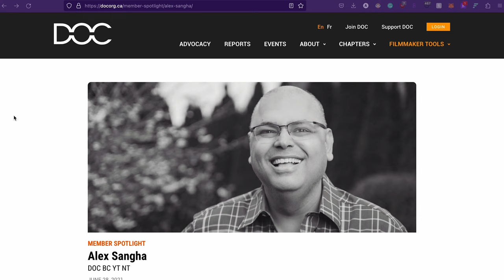Happy 40th Birthday Documentary Organization of Canada from Sher Vancouver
A short video to celebrate the 40th birthday of the Documentary Organization of Canada

Alex Sangha
Founder of Sher Vancouver

Cinematography and Editing by:  Avi Ratnani